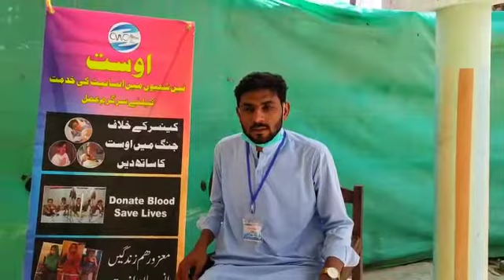Ost Blood Bank | Absar Turbat Kech | OWO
اوست بلڈ بینک کیچ ءِ نیمگہ بلڈ ڈونیشن کیمپ جنئگ بیتگ۔کیچ ءِ مریزاں چہ اوست بلڈ بینک ءِ نیمگہ بر وقت بلڈ سر کنگ بیت۔